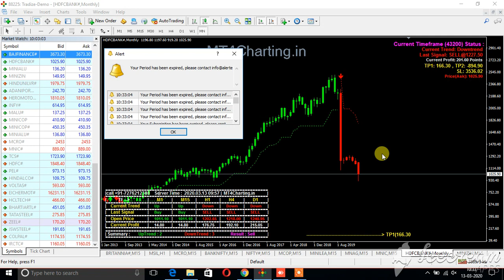13 MARCH 2020 HDFC BANK SELL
13 MARCH 2020 HDFC BANK SELL